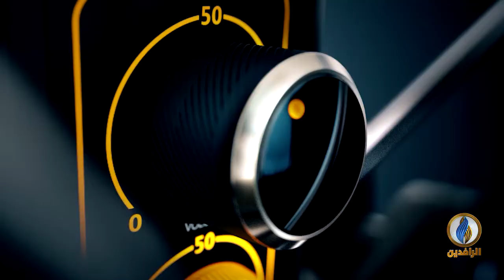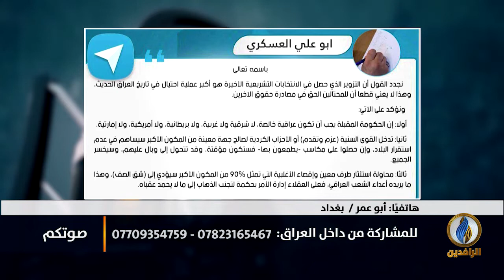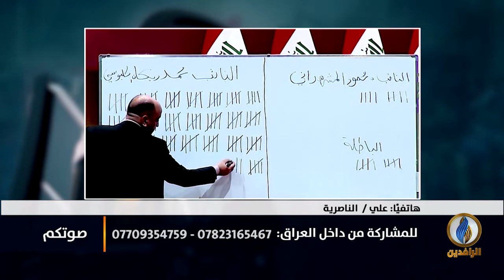صوتكم | لماذا تهدد بعض القوى والميليشيات السلم الأهلي في العراق؟